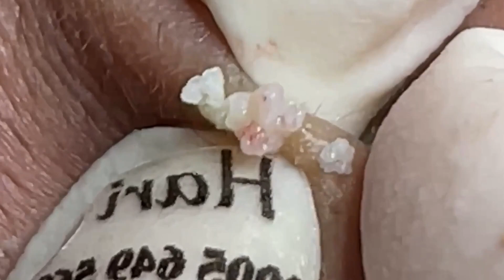وقت العمل على الابواب 1633